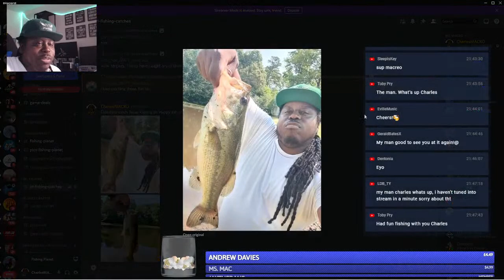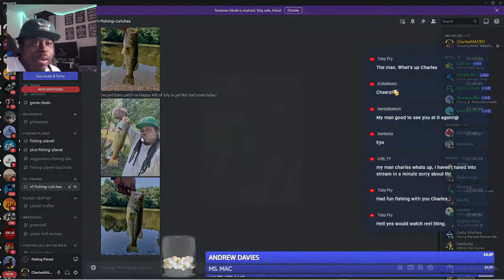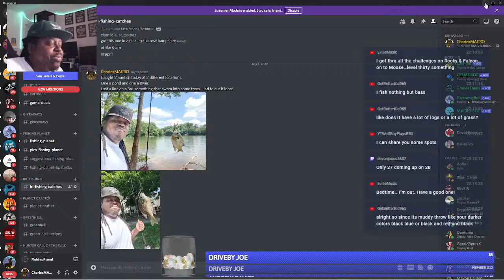BASS, SENKOS, and TEXAS RIGS - FISHING PLANET - SATURDAY CHILL STREAM - Part 1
BASS,  SENKOS, and TEXAS RIGS - FISHING PLANET - SATURDAY CHILL STREAM

Key features:
110+ species of fish, each with its unique behavior and AI.
17 scenic waterways with multiple locations, various climatic